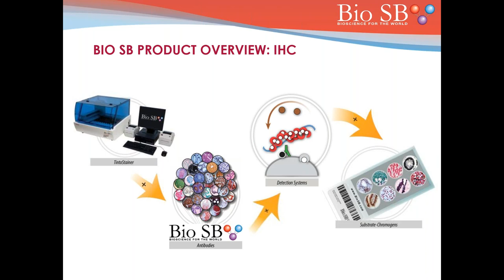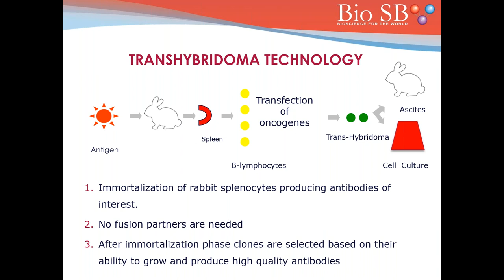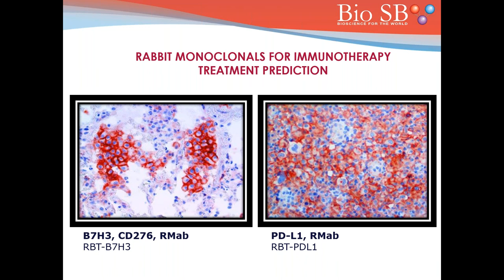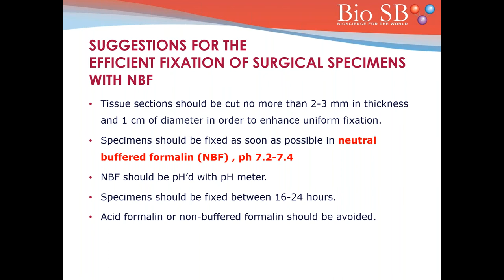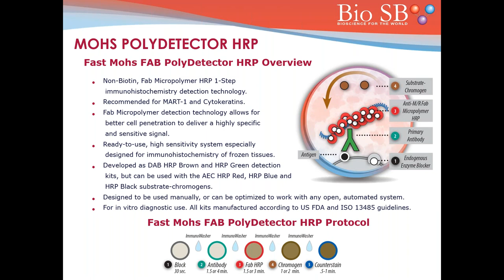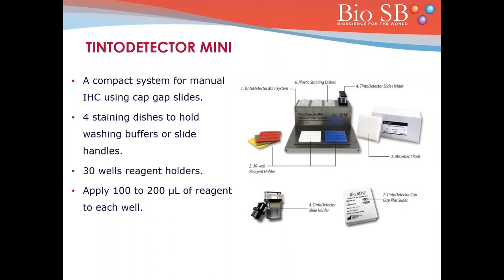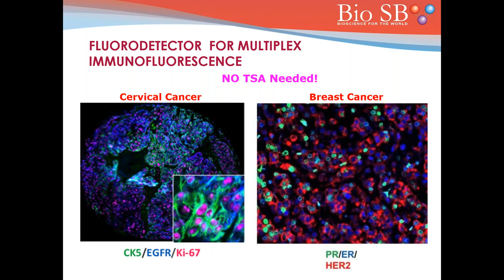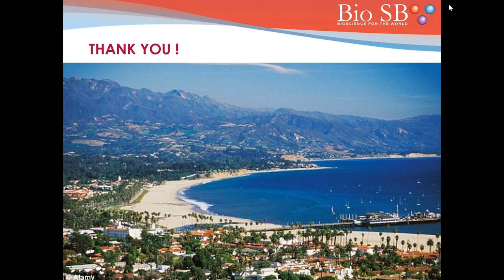Bio SB Webinar (Español) - 2020 Principios y Aplicaciones de IHQ - Dr. Alfonso Heras - Español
Webinar de formación de Bio SB en principios y aplicaciones de inmunohistoquímica. Los temas de conversación incluyen los conceptos básicos de inmunohistoquímica, anticuerpos policlonales y monoclonales de conejo y ratón, sistemas de detección y cromógenos, sistemas IHQ automatizados, lanzamientos de nuevos productos para 2020, así como una demostración de nuestro kit Fast Mohs PolyDetector Plus IHQ en nuestro sistema TintoDetector ImmunoDNA .